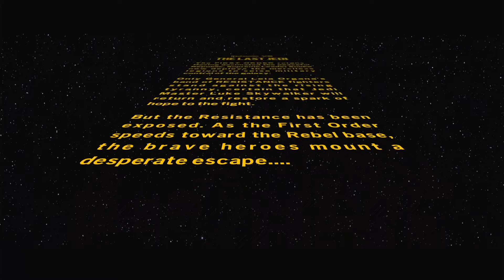LEGO STAR WARS for KIDS Episode 8 The Last Jedi The Skywalker Saga Gameplay